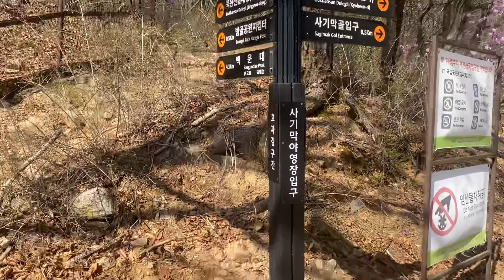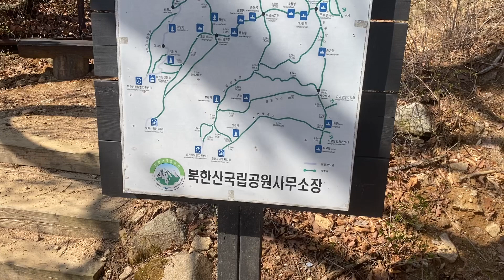(14)(북한산) 사기막골 야영장 입구 통과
계곡이 컸습니다. 이곳에서 방향을 바꾸어 조금 내려가니(북쪽 큰 길 방향), 사기막공원지킴터가 나왔고, 이곳까지가 11구간, 효자길이었습니다. 여기부터는 교현 우이령길 입구까지 12구간, 충의길이 이어집니다.